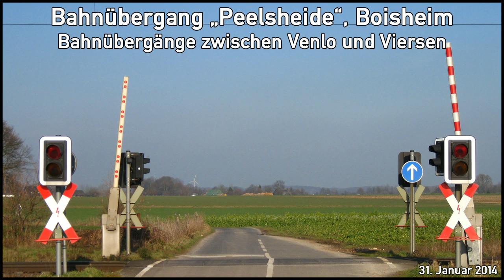Bahnübergang "Peelsheide", Boisheim ++ Bahnübergang an Feldweg++ 18. Teil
Der Bahnübergang "Peelsheide" liegt zwischen den Orten Boisheim und Dülken an der Bahnstrecke nach Venlo (NL). Der Weg erschließt einen Bauernhof mit angeschlossenem Reiterhof. Das obligatorische Auto nach zehn Minuten Ruhe darf auch nicht fehlen...

Stündlich verkehrt hier die Eurobahn als Regionalexpress der Linie 13 von Hamm über Mönchengladbach und Viersen ins niederländische Venlo.

Die Lichtzeichen und Schranken stammen von Scheidt&Bachmann aus Mönchengladbach.